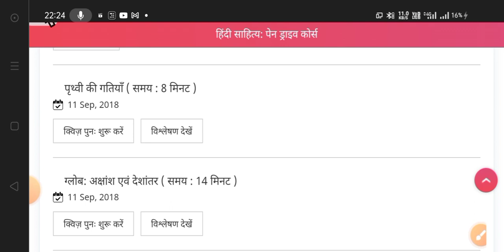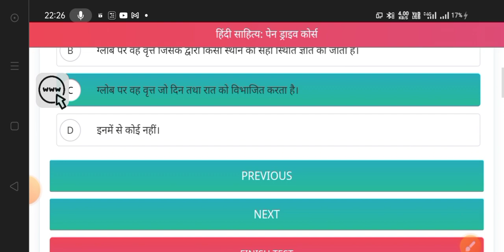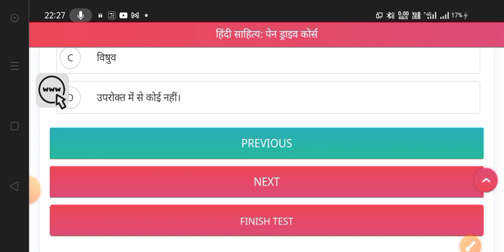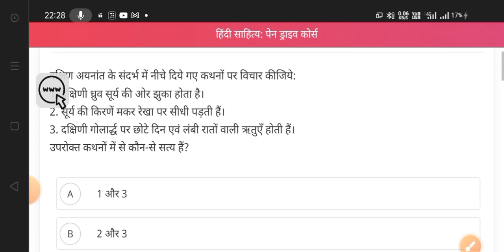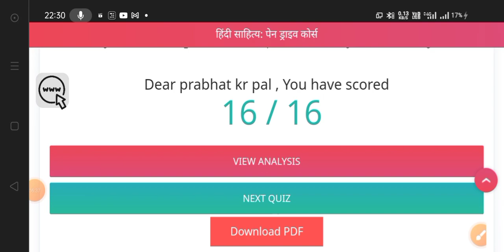geography! revolution and rotation Questions!BPSC TEACHER!BIHAR SSC! BIHAR POLICE!DAROGA! Railway